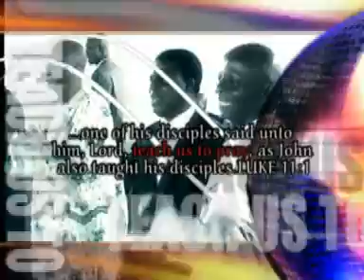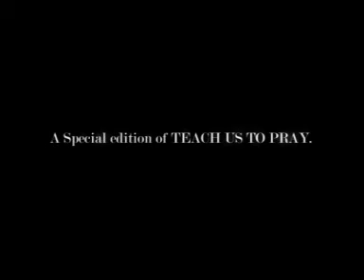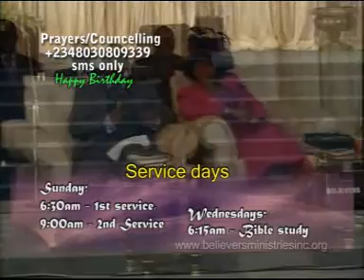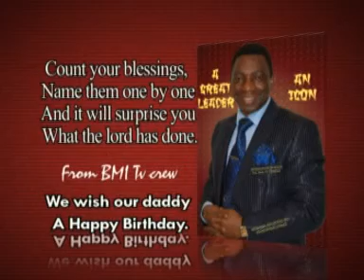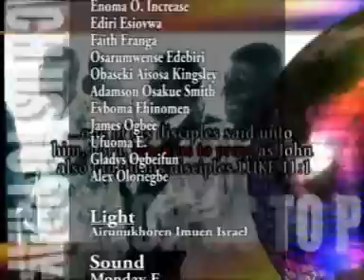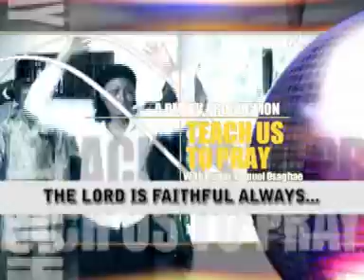Teach us to pray special Edition